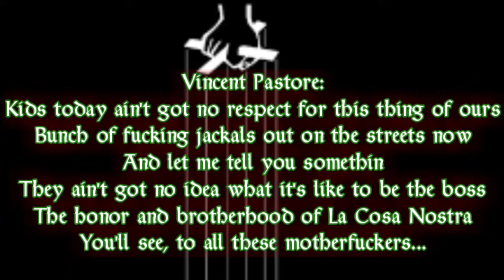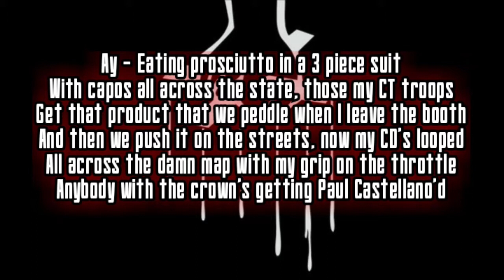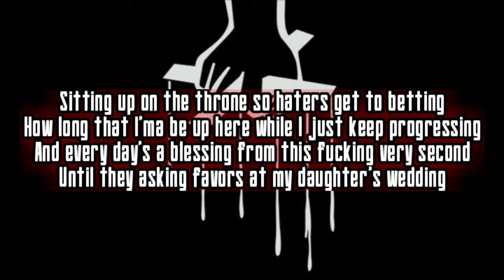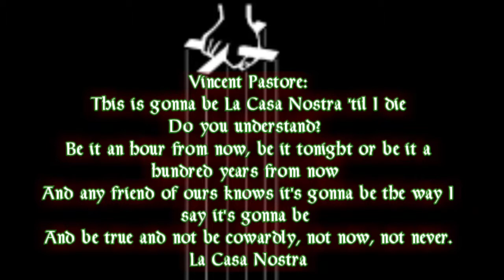Chris Webby - Don Corleone ( Lyrics / Lyric Video )